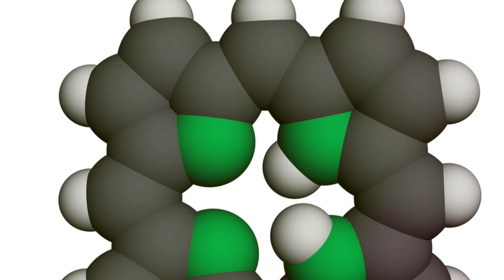Blood's SECRET Color Revealed! What Makes It RED?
रक्त का रंग लाल क्यों होता है जबकि इसमें विभिन्न रंगों के घटक होते हैं
🔴 रक्त का रंग लाल क्यों होता है? 🤔 इस प्रश्न का जवाब जानने के लिए देखें हमारा नया वीडियो! 🎥 यहाँ हम खोलेंगे रक्त में छुपे विभिन्न रंगों के रहस्य, जिन्हें समझकर आप भी हो जाएंगे हैरान। 🔬🎨

खून का रंग लाल क्यों होता है,रक्त का रंग लाल क्यों होता है,रक्त का रंग लाल क्यों होता है?,रक्त का रंग लाल क्यों होता है ?,रक्त का लाल रंग क्यों होता है,लाल रक्त कणिकाओ का रंग लाल क्यों होता है,खून क्यों लाल होता है,रक्त का रंग लाल क्यों होता है? ब्लड का रंग लाल क्यों होता है,रक्त का रंग लाल क्यों दिखाई देता है,रुधिर लाल रंग का क्यों होता है,रक्त का लाल रंग किस कारण होता है,रक्त का रंग लाल किस वर्णक के कारण होता है,रक्त का लाल रंग किसके कारण होता है,blood, red, blood color